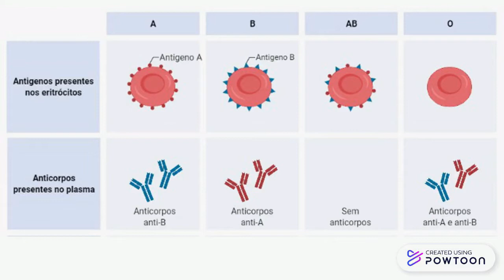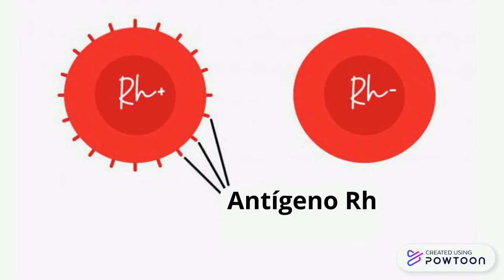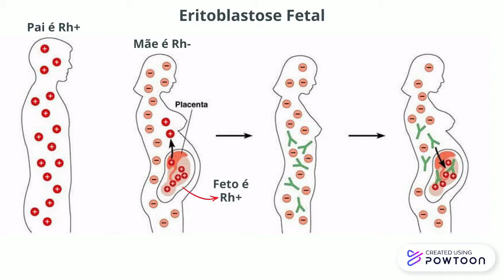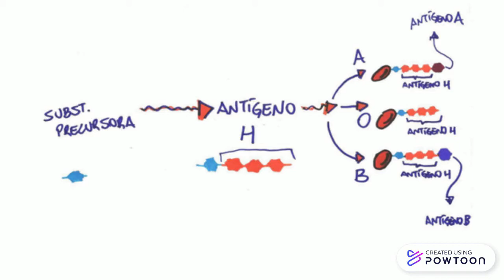Sistema ABO e Rh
Vídeo explicativo sobre Sistema ABO e Rh produzido para a disciplina BL583  da UNICAMP.

Autoria: Ana Beatrz Avelino de Sá
Luiza Eduarda Mira